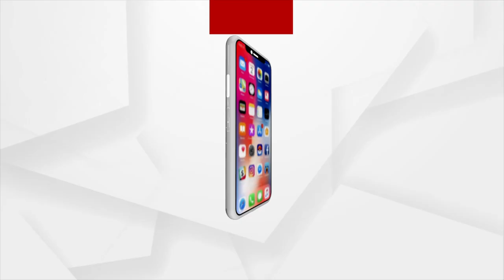Argus Exclusive on Naba Kishore's Cook Death Case; Jharsuguda SP Reveals Mystery